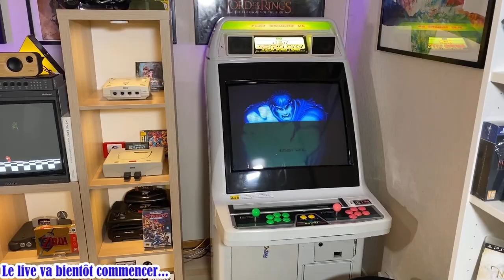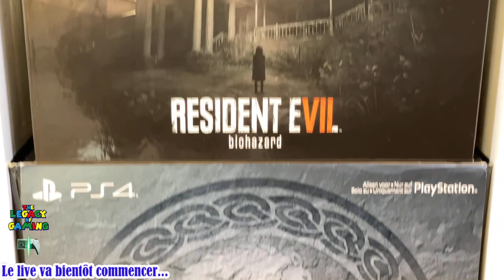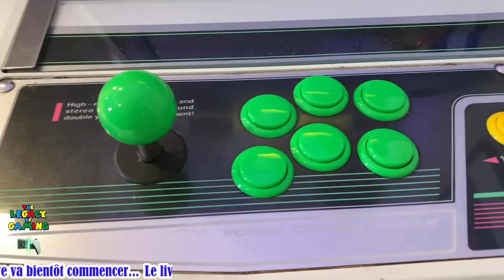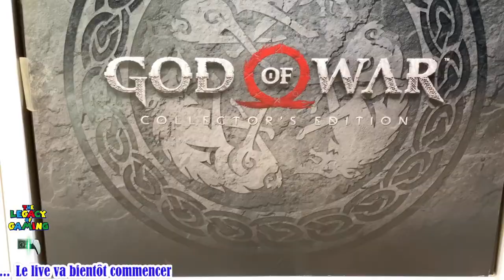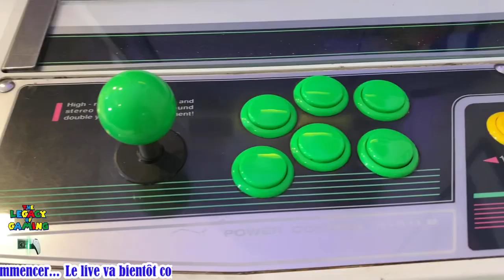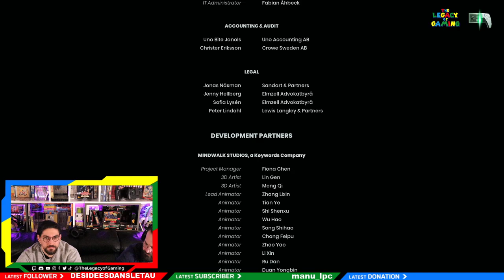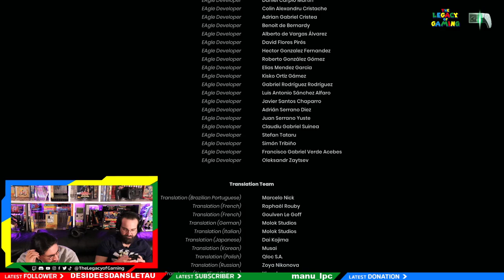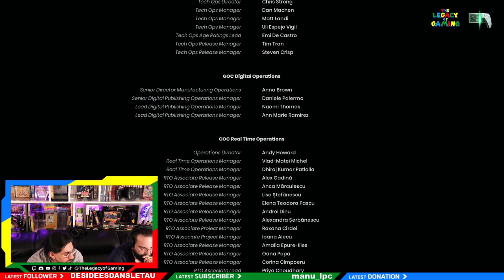Let's Play It Takes Two Part 3 (Fin) sur PS5